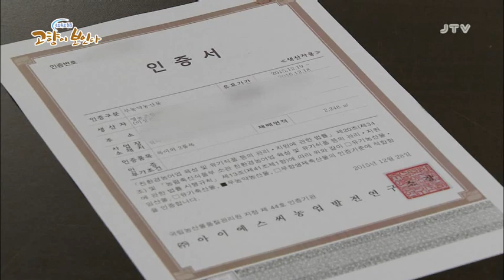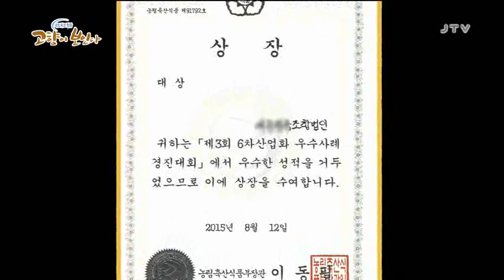[네트워크현장 고향이보인다] 2016.2.5(금)